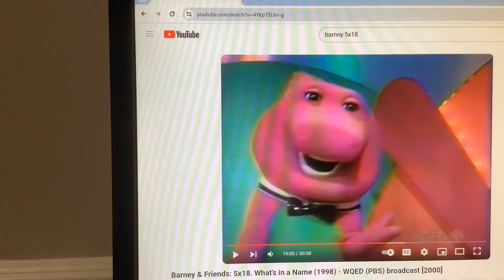Barney & Friends PBS